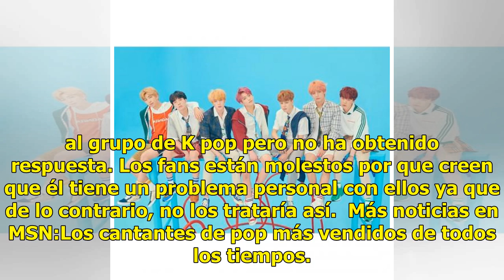Los fans de BTS están más que furiosos con este famoso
Sin duda alguna, BTS es la banda de K pop del momento y au increíble Army lo demuestra, es por eso que cuando alguien dice algo sobre estos chicos, sus fans siempre saldrán en su defensa. Recientemente en el programa Capital Breakfast, que conduce Roman Kemp estaba sonando 'Idol' (¡obvio!, es un hit...